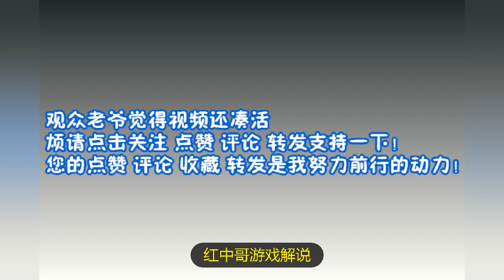双截龙格斗 当年小伙伴最喜欢用的醉拳，超高难度一击必杀表演！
街机经典格斗游戏  双截龙格斗 醉拳超高难度 一击必杀连招秀！